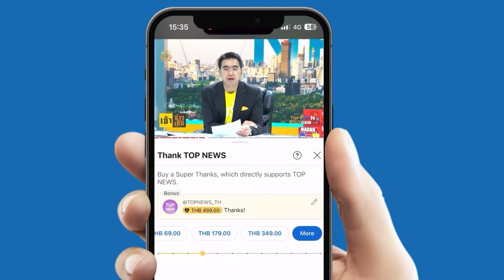"ทนายไพศาล" เล่าชีวิต "วัยเด็ก" ไม่มีแม้กระทั่งบ้านจะอยู่ ทำทุกอย่างเพื่อประทั่งชีวิต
"ทนายไพศาล" เล่าชีวิต "วัยเด็ก" ไม่มีแม้กระทั่งบ้านจะอยู่ ทำทุกอย่างเพื่อประทั่งชีวิต ลั่น เคยโกงเงินเพราะความอยากได้อยากมี